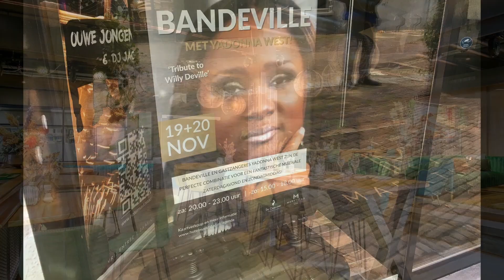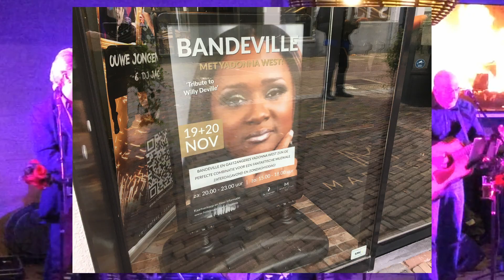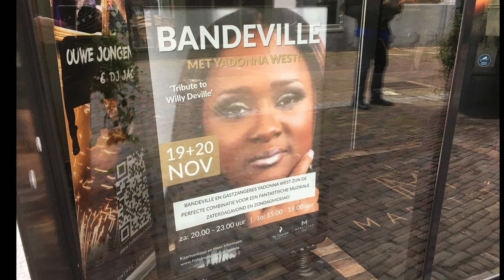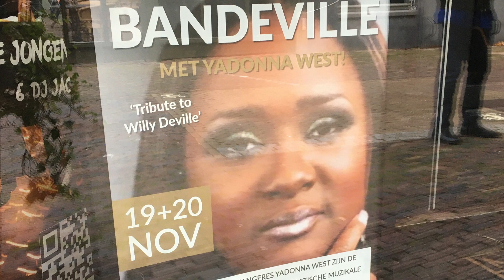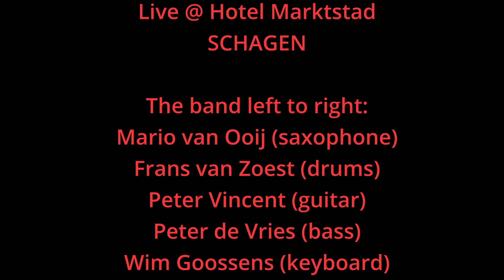BanDeVille ft YaDonna West - Schagen 20221120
BanDeVille recorded live 20221120 @ Hotel Marktstad Schagen, The Netherlands.
The band left to right: Mario van Ooij (saxophone), Frans van Zoest (drums), special guests YaDonna West & Gert-Jan van der Weerd (lead vocals), Peter Vincent (guitar), Peter de Vries (bass), Wim Goossens (keyboard).
Sound, light & video: Adriaan Keij
AnyKeyProductions.nl

BANDEVILLE SCHAGEN 19/20 NOV 2022